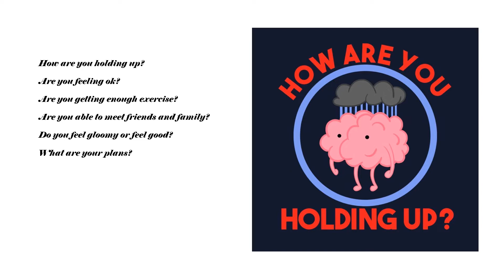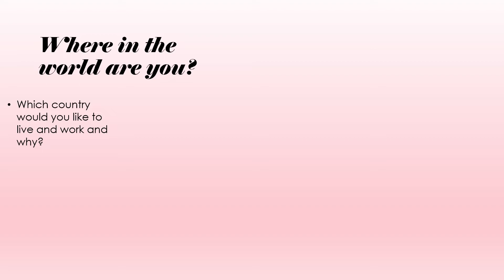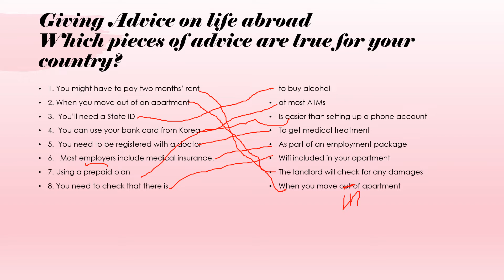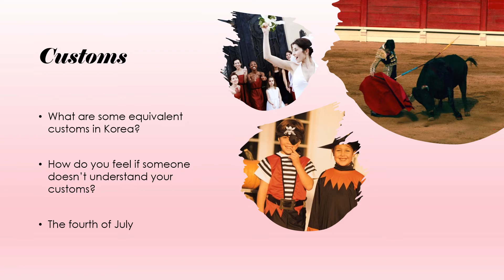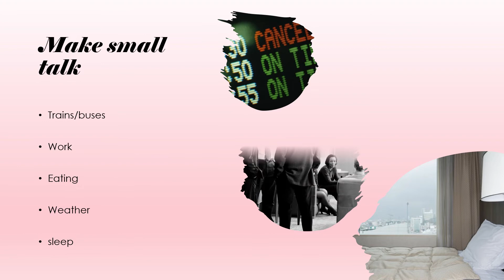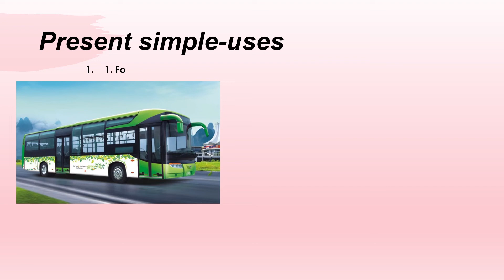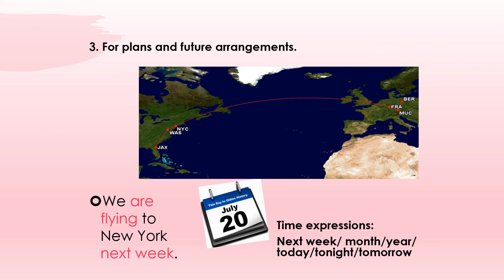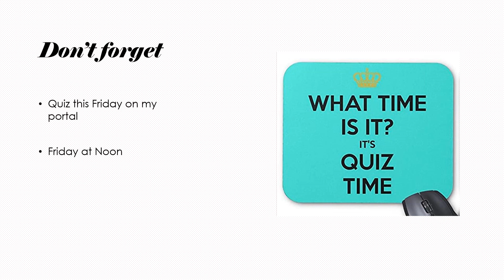Sports Management English week 4